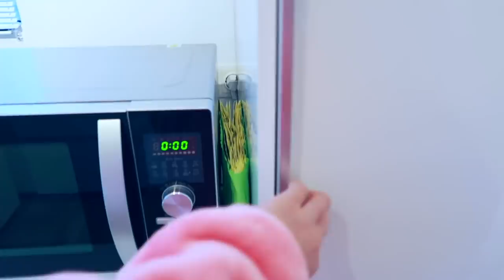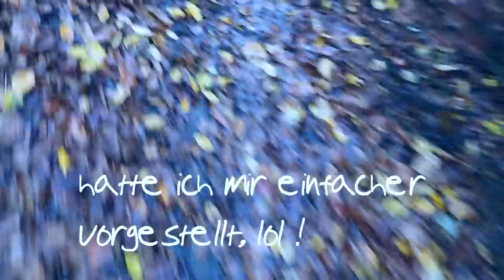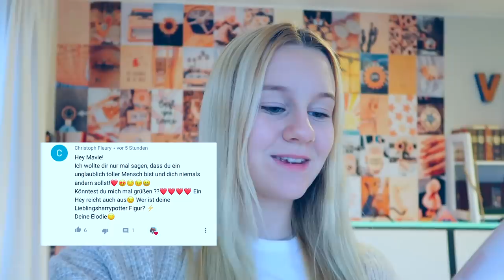MEINE SPORT ROUTINE AM WOCHENENDE *MOTIVATION | MaVie Noelle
MACHT IHR SPORT ? ICH ZEIGE EUCH HEUTE MEINE SPORT ROUTINE AM WOCHENENDE, MIR TUT ES IMMER UNHEIMLICH GUT MICH ZU BEWEGEN; AUCH AN DER FRISCHEN LUFT! SONST WERDE ICH VERRÜCKT. LOL ! VIELLEICHT KANN ICH DEN EIN ODER ANDEREN JA AUCH ZU ETWAS BEWEGUNG MOTIVIEREN. WÜRDE MICH FREUEN!

📦  Briefe&Pakete an:📦
Mavie Noelle
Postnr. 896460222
Packstation 179
51107 Köln